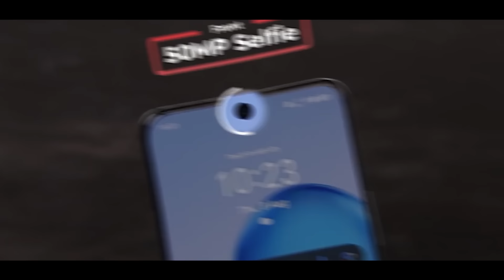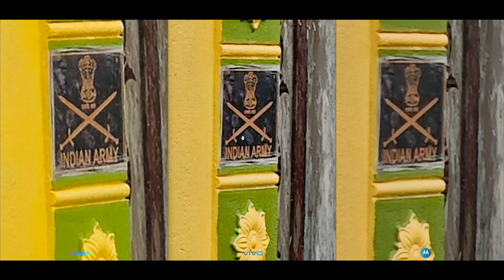Vivo V40 vs Moto Edge 50 vs Honor 200 Camera Test - Best Camera Phone Under 30k 💥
aj vivo v40 vs moto edge 50 vs honor 200 camera test & moto edge 50 vs vivo v40 vs honor 200 camera test review zoom test and vivo v40 vs honor 200 vs moto edge 50 camera zoom test kiya hai

vivo v40
vivo v40 camera test
vivo v40 vs moto edge 50 pro
vivo v40 vs moto edge 50
vivo v40 vs moto edge 50 pro camera test
moto edge 50 pro vs vivo v40 camera test

00:00 Vivo V40 vs Moto Edge 50
00:10 Vivo V40 vs Moto Edge 50 Camera Test
00:21 Vivo V40 vs Moto Edge 50 Pro
00:31 Vivo V40 vs Moto Edge 50 Pro Camera Test
00:41 Vivo V40 vs Honor 200
00:52 Vivo V40 vs Honor 200 Camera Test
01:03 Moto Edge 50 vs Honor 200
01:14 Moto Edge 50 vs Vivo V40
01:24 Moto Edge 50 Pro vs Honor 200
01:34 Camera Setup
01:50 Honor 200 vs Vivo V40
02:00 Honor 200 vs Moto Edge 50
02:10 Color Accuracy
03:04 Macro
03:33 Ultrawide
04:26 Main Lens
05:12 Telephoto
06:47 Honor 200 vs Moto Edge 50 Pro
06:57 Zoom Test
07:33 High Res
08:15 Selfie
09:11 Portraits
11:45 Night Mode
12:22 Selfie Video Test
12:46 4K Video Test
13:30 Portrait Video Test
13:55 Verdict